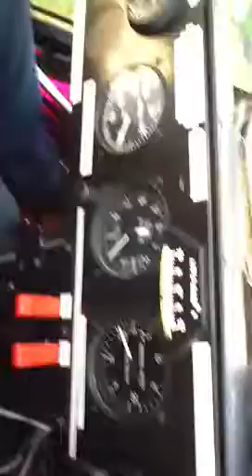Ince to Ashcroft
20th Oct 2011 G-MYPA flight from Ince to Ashcroft